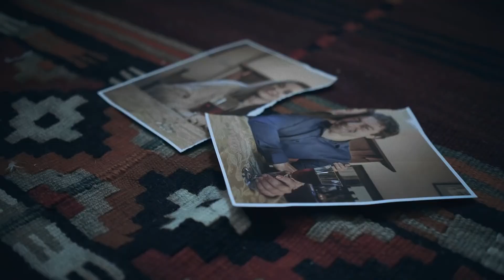Sweet Anarchy - Affliction (Official Music Video)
Artist: Sweet Anarchy
Song: Affliction